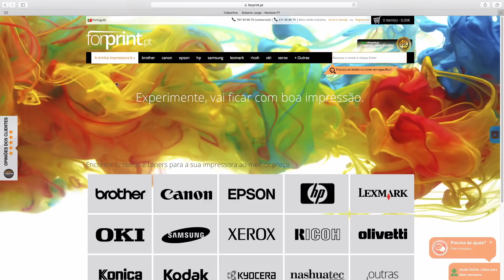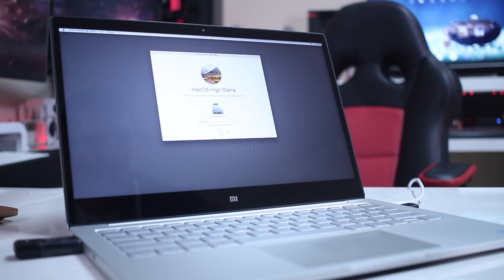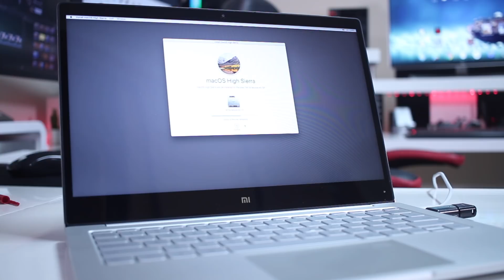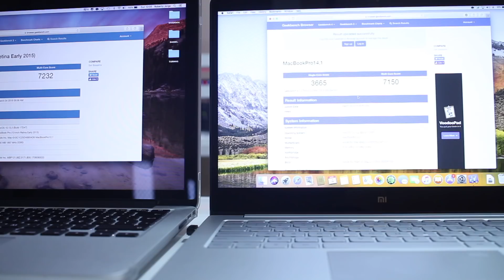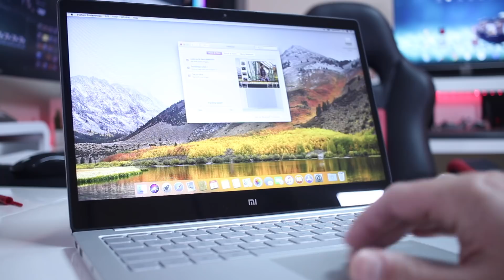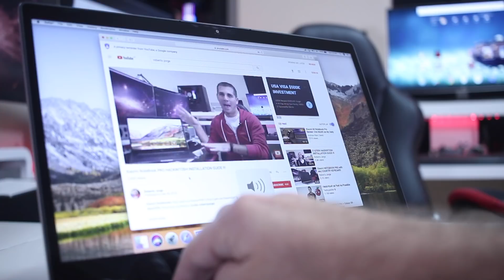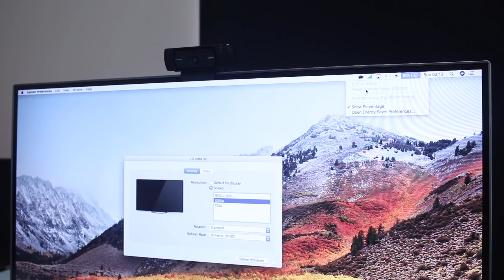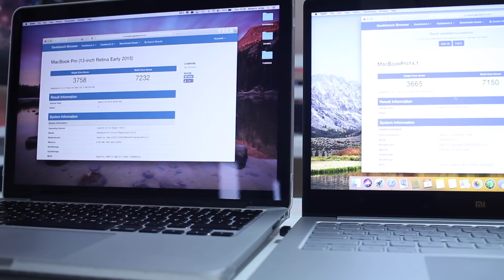Xiaomi NOTEBOOK AIR GUIA HACKINTOSH - i5 7200u & MX 150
Xiaomi Notebooks

WD Blue M.2 SSD
TP Link USB WIFI Dongle

2- Unzip e muda o nome da pasta para "EFI"

*Nota: O processo de instalação é sempre o mesmo, o que muda é a pasta EFI que faz com que cada máquina funcione 😉

DIVIRTAM-SE !! 👍😀

✅ VIDEOS SUGERIDOS  ✅